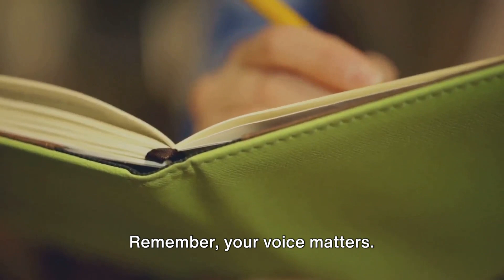10 señales de que eres solo un marcador de posición en tu relación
10 maneras de saber si eres un relleno en tu relación

En este video, exploramos las señales que indican que podrías estar siendo un simple "relleno" en tu relación. ¿Sientes que tu pareja no está completamente comprometida contigo? ¿Te preocupa que solo estés ocupando un espacio hasta que alguien "mejor" llegue? Descubre las 10 señales más comunes que podrían estar diciendo que tu relación no es tan seria como pensabas. Desde la falta de comunicación hasta la ausencia de planes futuros conjuntos, te ayudaremos a identificar estos comportamientos y a entender mejor tu situación sentimental. ¡No te lo pierdas!